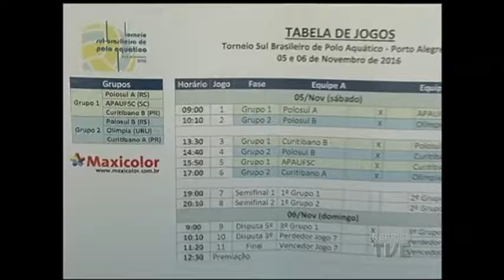Porto Alegre sedia terceira etapa do torneio sul-brasileiro adulto de polo aquátic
A terceira etapa do torneio sul-brasileiro adulto de Polo aquático​ foi disputada neste final de semana em Porto Alegre.